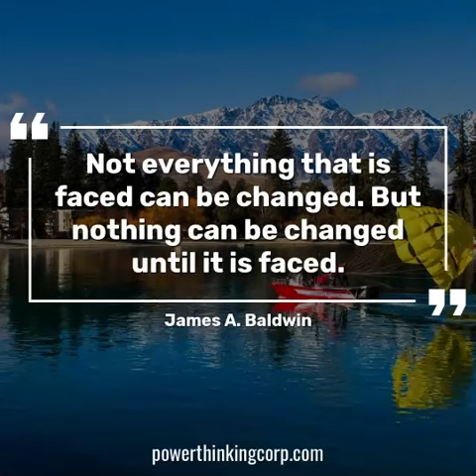PowerThinking Corp - James A. Baldwin